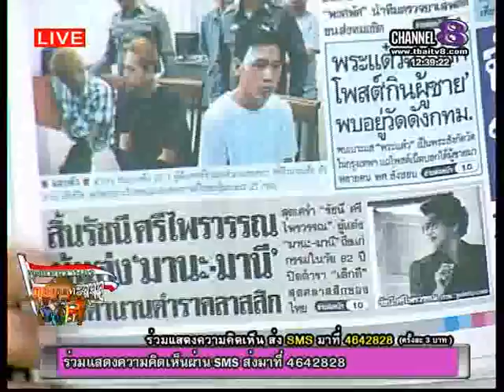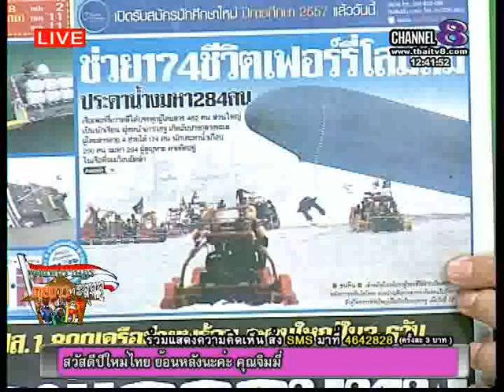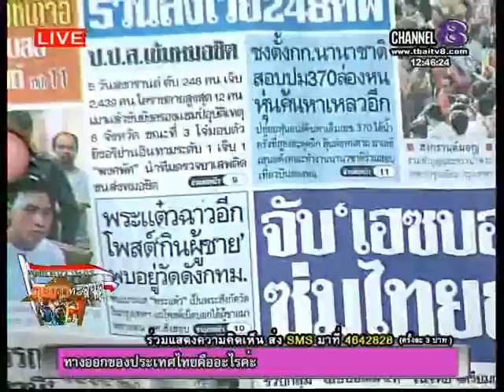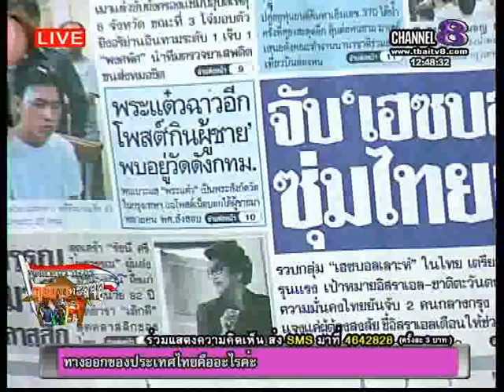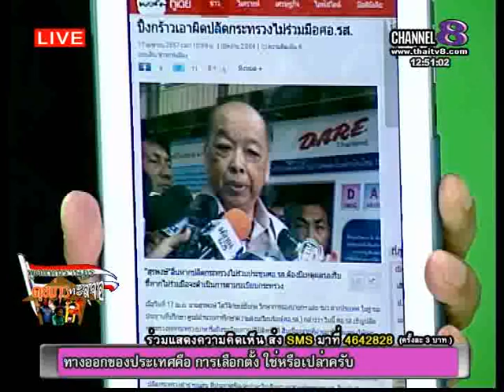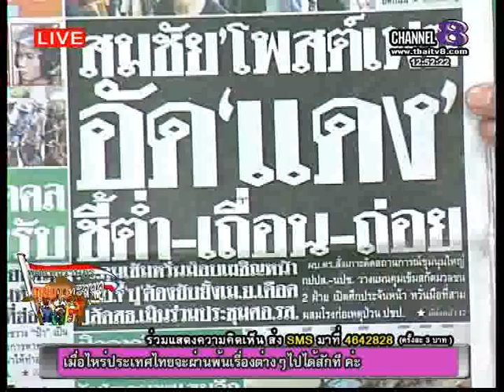ช่อง8 รายการพูดแทน 17 4 57 เบรก1